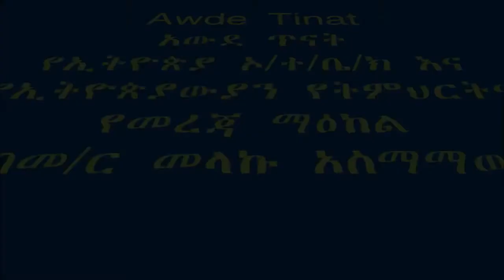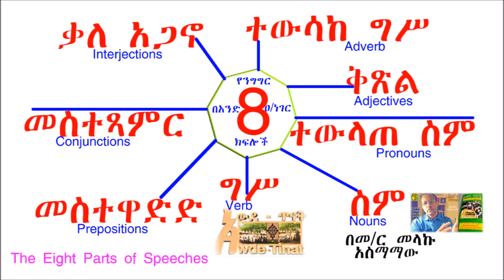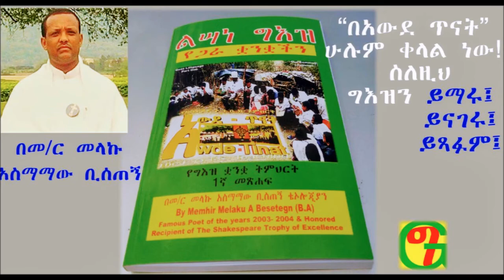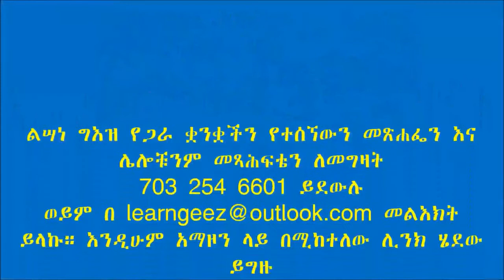ስም-ስሞች ክፍል አንድ/Nouns part 1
ስም/አስማት በግእዝ ቋንቋ ክፍል አንድ/Learn Your Ethiopic